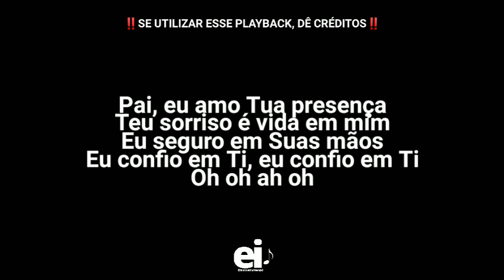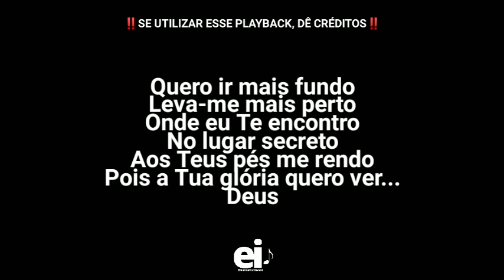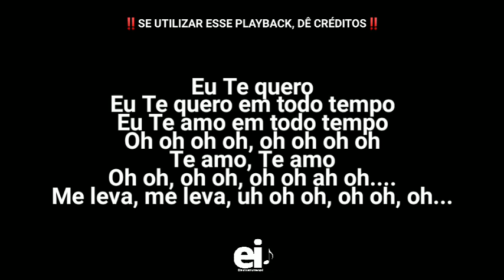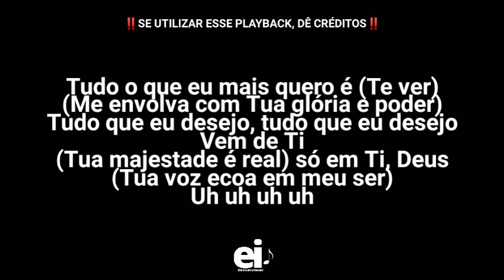Lugar Secreto - Gabriela Rocha (Troféu Gerando Salvação 2018) (Playback Original Com Letra + BGV's)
• Playback de Lugar Secreto (Gabriela Rocha) (Troféu Gerando Salvação 2018)

[Edição: EliasInstrumental]

• Letra:
Tu és tudo o que eu mais quero
O meu fôlego Tu és
Em Teus braços é o meu lugar
Estou aqui, estou aqui

Pai, eu amo Tua presença
Teu sorriso é vida em mim
Eu seguro em Suas mãos
Confio em Ti, confio em Ti

Quero ir mais fundo
Leva-me mais perto
Onde eu Te encontro
No lugar secreto
Aos Teus pés me rendo
Pois a Tua glória quero ver

Eu seguro em Tuas mãos
Eu confio em Ti, confio em Ti

Tudo o que eu mais quero é Te ver
Me envolva com Tua glória e poder
Tua majestade é real
Tua voz ecoa em meu ser

Leva-me mais perto
No lugar secreto
Pois a Tua glória eu quero ver